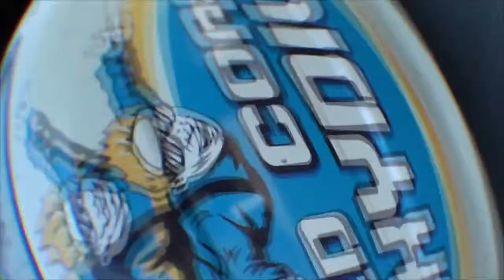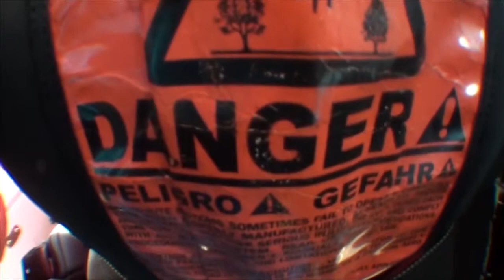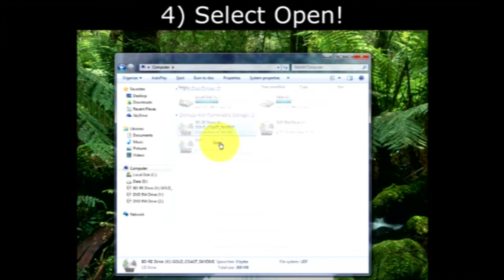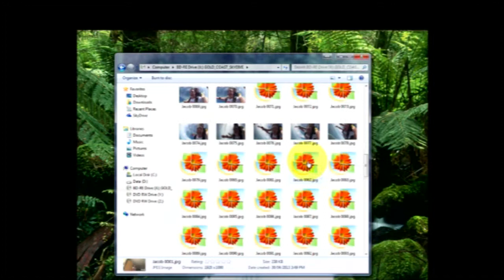Gold Coast Skydive - Vicki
Gold Coast Skydiving Tandem Video of - Vicki